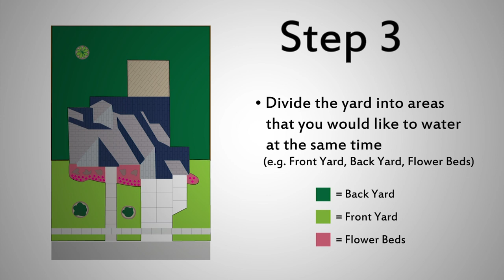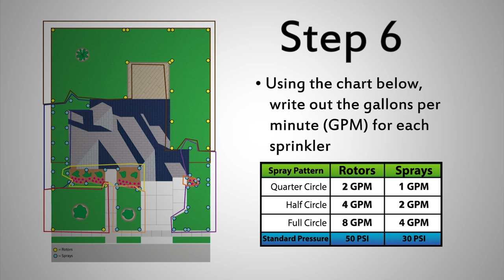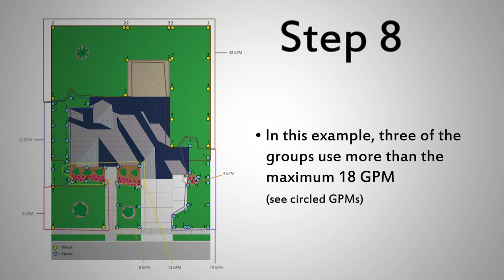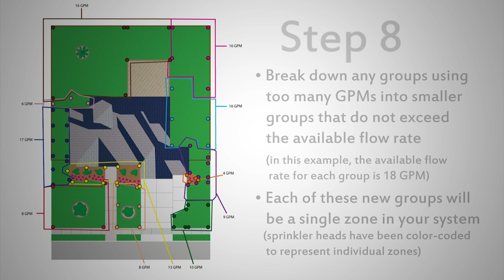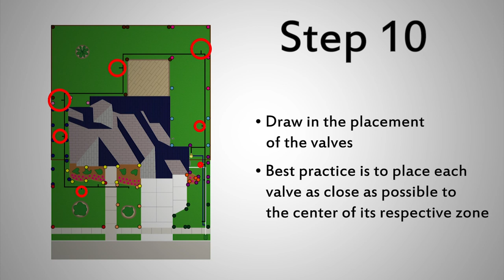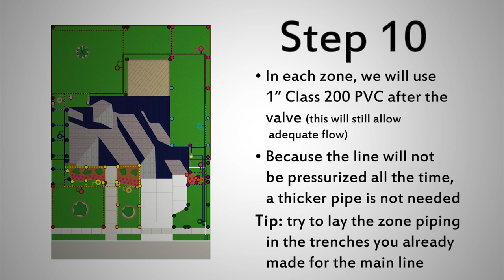System Design: Zones and Piping